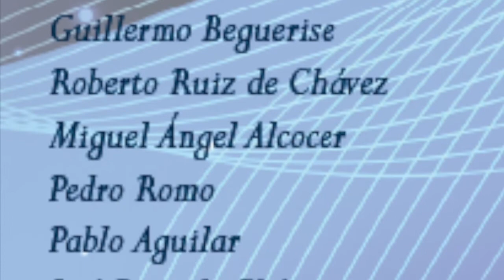3 LOS BARDOS DE HISPANOAMÉRICA *GRACIAS A LA VIDA - JAVIER DÍAZ DUEÑAS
*PEREGRINA.
DE 1977 A 1983 FORMÉ PARTE DEL GRUPO "LOS BARDOS DE HISPANOAMÉRICA", QUE CANTAMOS EN MUCHOS SITIOS, PERO DE MANERA PERMANENTE EN EL RESTAURANTE "LA CAVA" YA DESAPARECIDO.
ESTOS SON FRAGMENTOS DEL 4º ANIVERSARIO, CON ALGUNAS MEMORABLES ANÉCDOTAS, DE ESTE FESTEJO EN 1981.